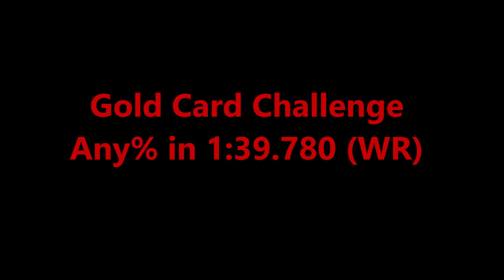Harry Potter and the Chamber of Secrets (PC) 3 Spell Challenge Speedruns (3 WRs)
Diffindo 100% WR
Gold Cards Any% WR
Skurge 100% WR

The 100% runs were done for practice reasons and I just felt like doing the Gold cards one after...